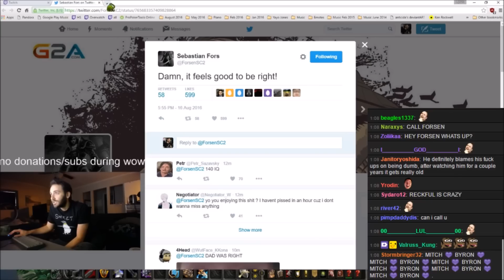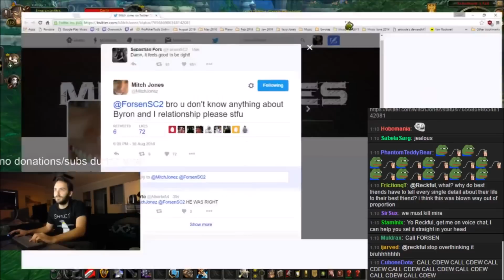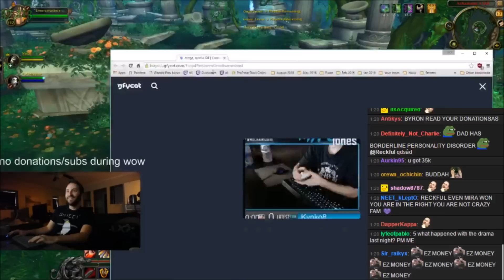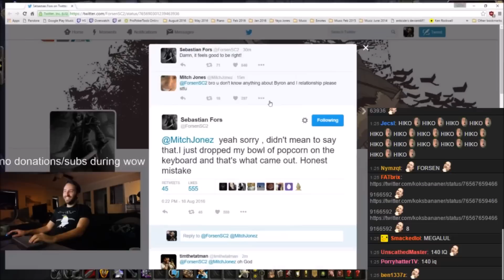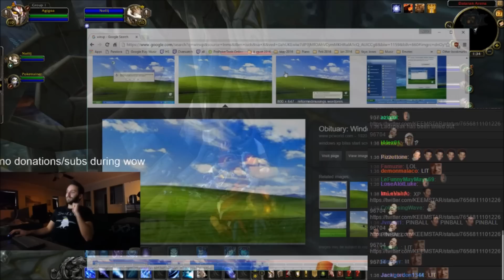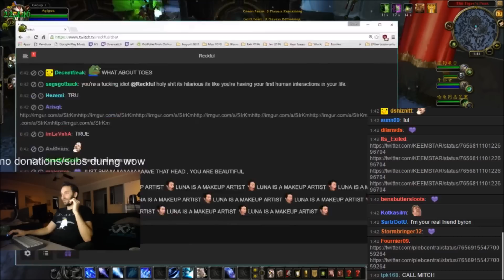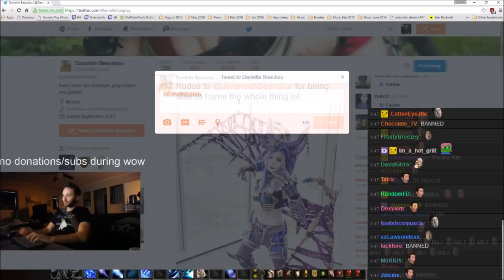Reckful calls Mitch Jones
(Limited time) "Silver Shieet the Penguin" T-shirts